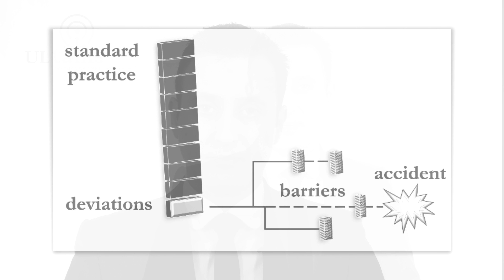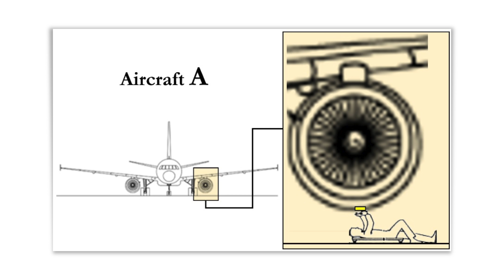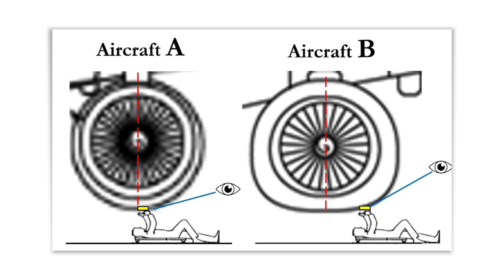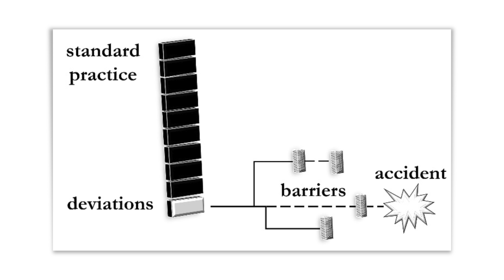The Airbus A320 family engine access doors case - UL Talk - Kyriakos Kourousis